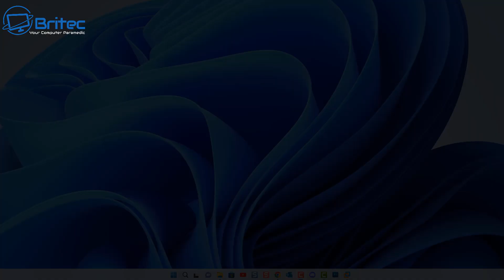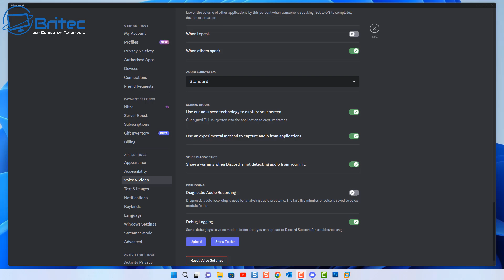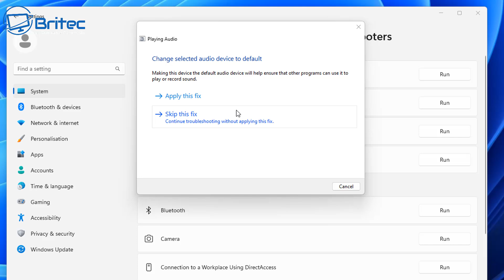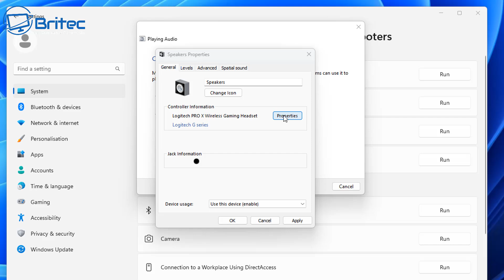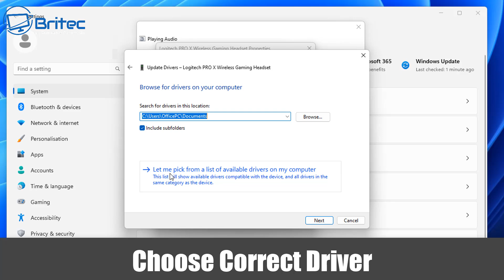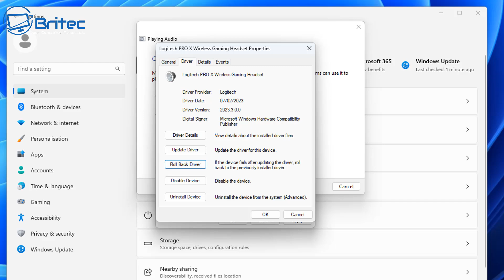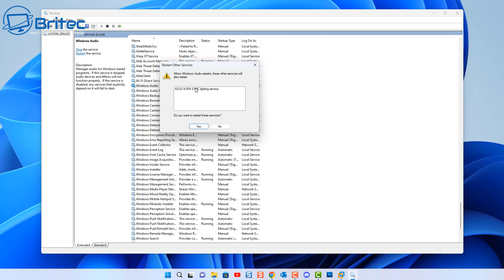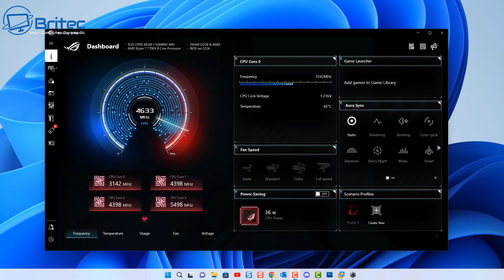Windows PC Volume Keeps Going Up and Down Automatically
Volume controls on your Windows 10 or Windows 11 PC can change volume automatically for several reasons. A faulty volume control on your headset, third-party app conflict that is controlling your audio levels, and a audio driver problem which are very common causes for this problem.